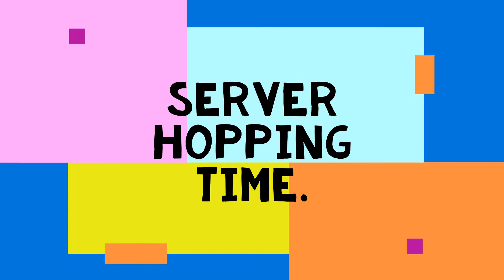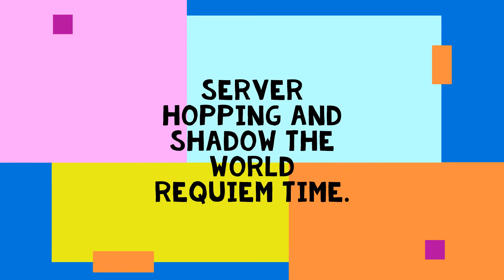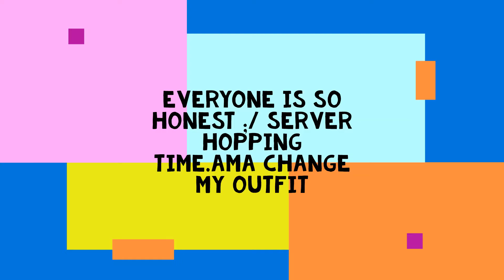The Honesty test (A universal time)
Sub and like if u like trolling videos